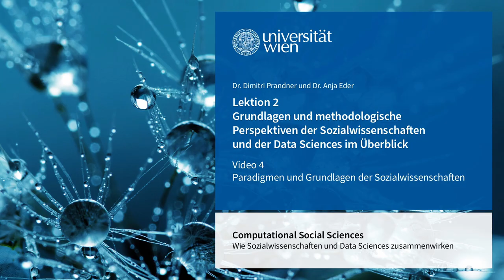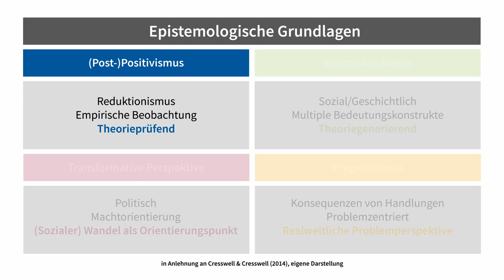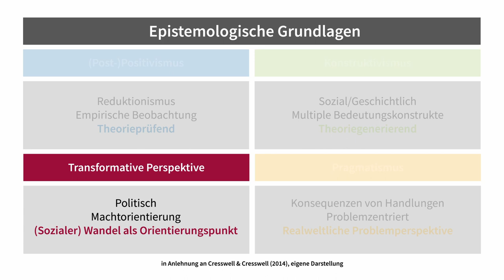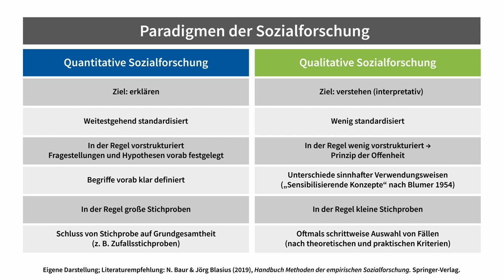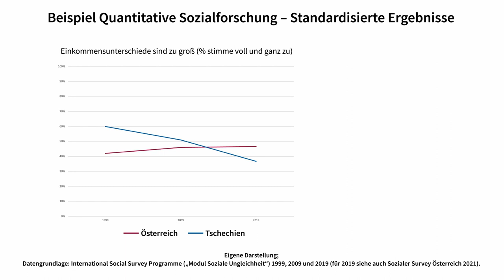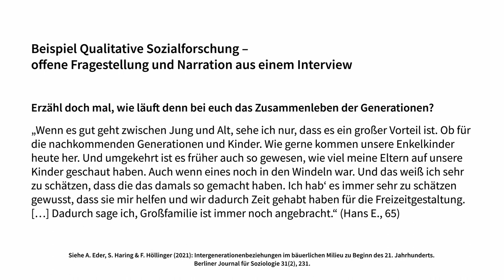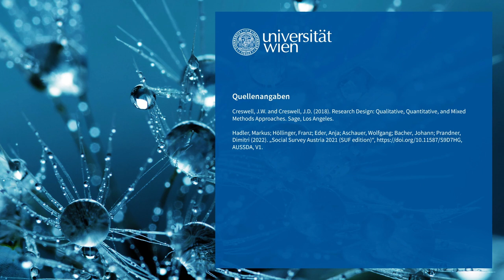2.4 Paradigmen und Grundlagen der Sozialwissenschaften | iMooX.at